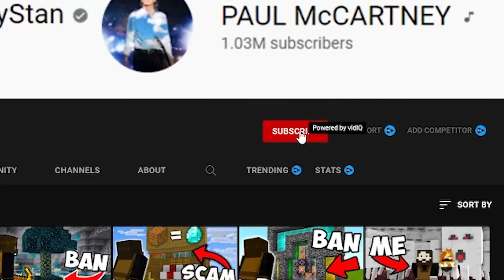I Got Hunted By Hackers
On This SMP, I got hunted by my enemies while they were using a hacked client... so I had to set up tons of traps to try and stop my enemies from reaching and ending me.

people in video:  @sirswag @Leomafrogo @jqck

inspired by mr beast and parrot